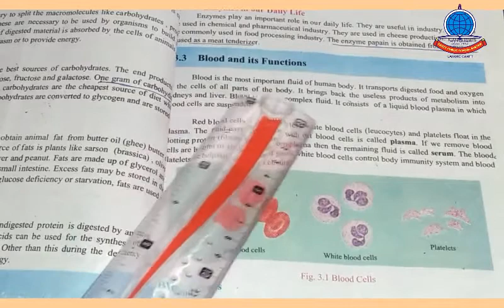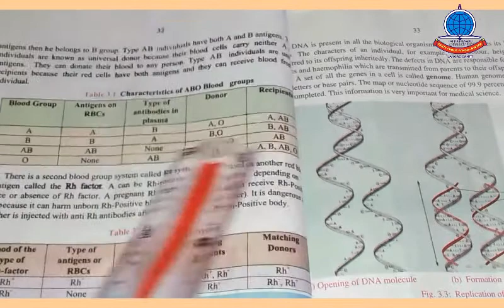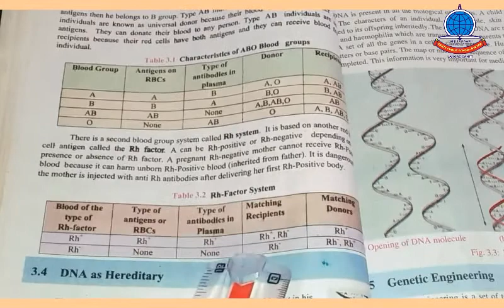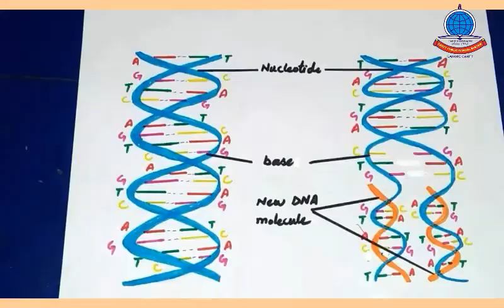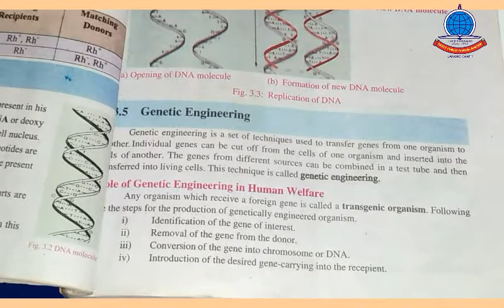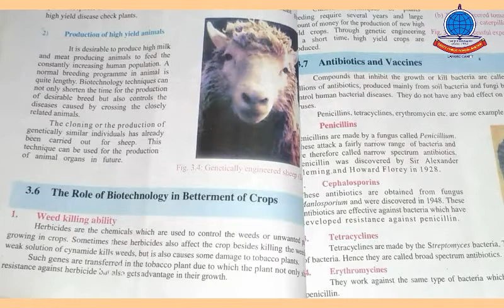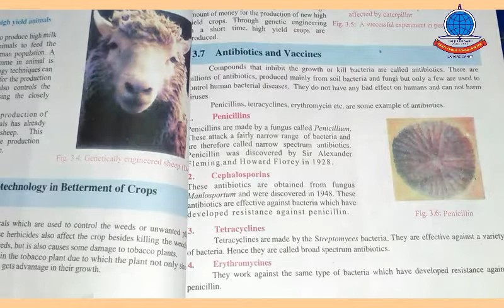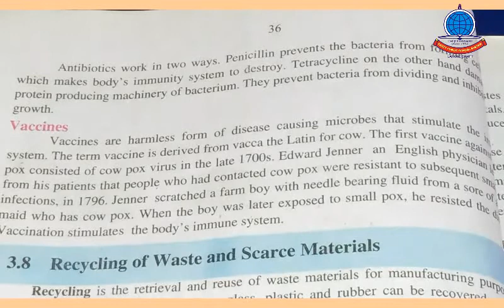K 9 G SCIENCE CH#3 bIOCHEMISTRY AND BIOTECHNOLOGY Lecture 2